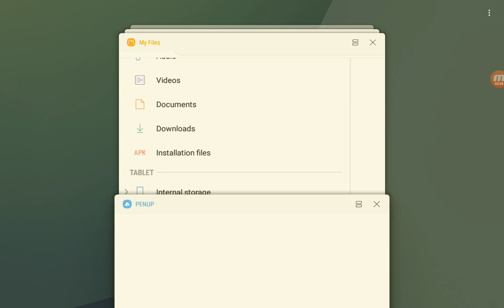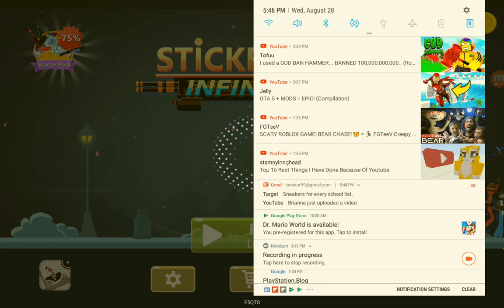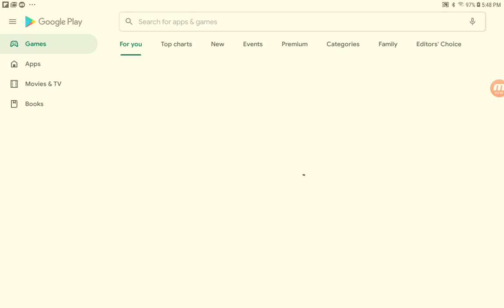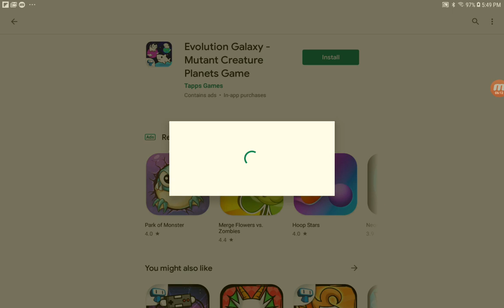May 25, 2020